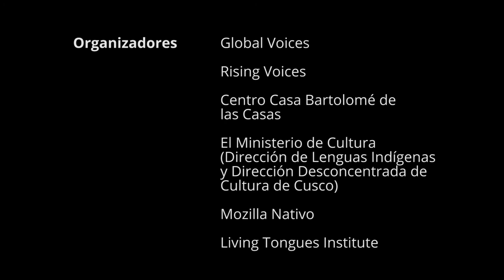Luis Tayori - Harakbut (Castellano)